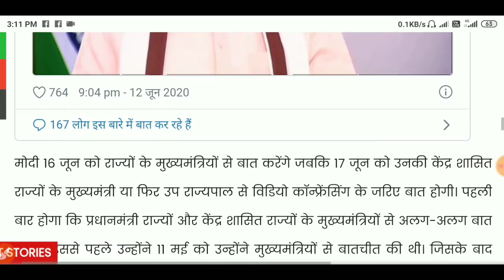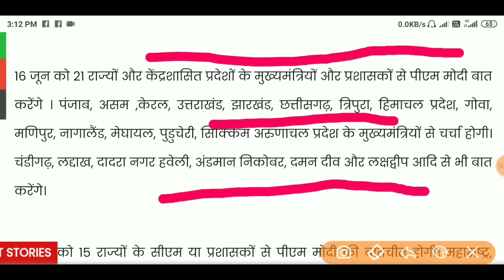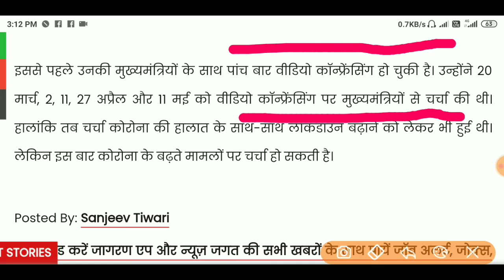Coronavirus के बढ़ते केस के बीच PM Narendra Modi फिर करेंगे मुख्यमंत्रियों से बात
कोरोना को लेकर मुख्यमंत्रियों से 16-17 जून को फिर बात करेंगे पीएम मोदी
Corona ने देश के हालात किए खराब, मुख्यमंत्रियों के साथ छठा संवाद करेंगे PM Modi !
प्रधानमंत्री नरेंद्र मोदी (PM Narendra Modi) वीडियो कॉफ्रेंसिंग के माध्‍यम से 16 और 17 जून को मुख्‍यमंत्रियों के साथ कोरोना वायरस संक्रमण (coronavirus) से चर्चा करेंगे. प्रधानमंत्री कार्यालय ने ट्वीट करके ये जानकारी दी है.

City Post Live: Corona virus crisis continues to deepen in the country
is. Every day new cases of corona virus are coming out. Now once again
Prime Minister Narendra Modi video with the Chief Ministers of the states
We are going to meet through conferencing. Prime Minister Narendra Modi 16And on June 17, the Chief Ministers of all states and union territories
Will discuss through video conferencing for the sixth time. This in 88 days
Sixth will be video conferencing. During this Modi's growing corona in the country
Will review matters. Apart from Unlock-1 from Chief Ministers
Feedback will also be taken.
It is believed that after this discussion, the central government for the prevention of corona
Some big decisions can be taken. On June 16, Prime Minister Narendra Modi is like this
Video with Chief Ministers of States / UTs
Will do conferencing where corona is slow or where coronaThe recovery rate of patients is quite good. These states include Punjab, Assam, Kerala,
Many states like Uttarakhand and Jharkhand are included. Modi over Corona crisis
Will do video conferencing for the sixth time in 88 days. before this
March 20, 2, 11, 27 April and 11 between the Prime Minister and the Chief Ministers
Video conferencing is done on May.

अबकी बार CCC पार | CCC Exam Important Question on LibreOffice & OpenOffice | CCC Quest By Hari Shyam

Online Test Live of Internet Questions for CCC Exam | ccc computer course in hindi अबकी बार CCC पार

UP EPASS Online Step by step | how to fill online epass form लॉकडाउन पास ऑनलाइन कैसे बनायें

All Modi News Updates

EGram Swaraj Portal | E Gram Swaraj मोबाइल ऐप्प कैसे डाउनलोड करें PM Modi launches on National.

Haryana पानीपत में Auto Approval आज खुलेगा 7500 दुकानों का लॉक, वालों को पहला मौका -: lockdown 3.0

घर जाने के लिए अप्लाई करे यह फॉर्म । GORAKHPUR NEWS ! Indian railways news ? By -: Hari Shyam

LOCK DOWN RELIEF FOR ESIC /कर्मचारी राज्य बीमा निगम 5 बडी राहत /लाकडाउन मे ESIC में 5 बडी राहत